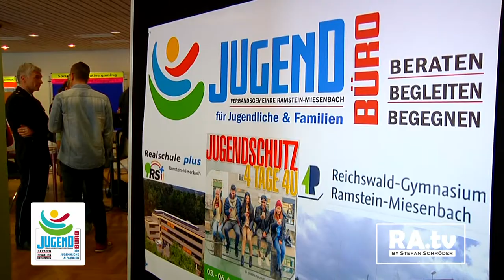"Teaser" zur 7. Jugendschutzwoche - Jugendbüro Ramstein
Infos folgen!